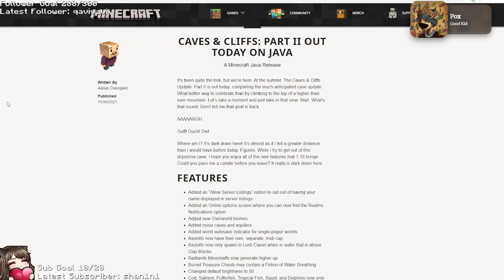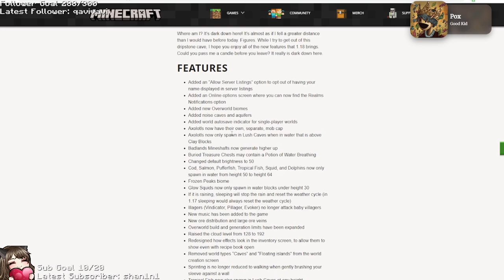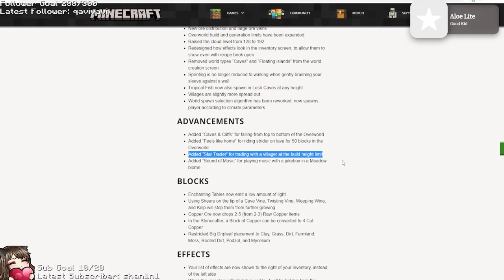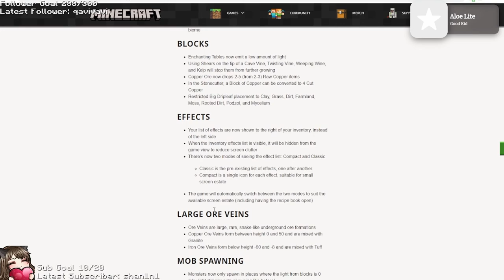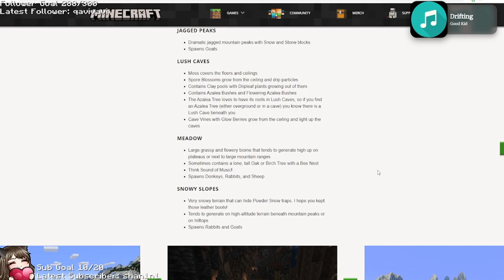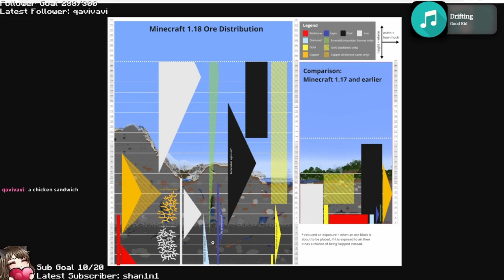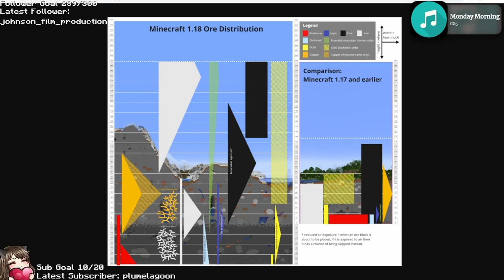Peggy Reacts to the Caves and Cliffs Minecraft Update! [30th Nov 2021 VOD]